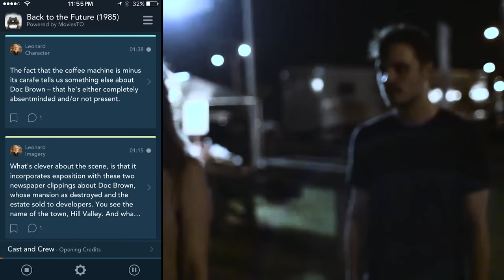The Ultimate Movies and TV Show Companion powered by MoviesTO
The Ultimate Movie and TV Show Companion is an amazing second-screen app meant to enhance your movie or TV watching experience, not replace it.  Use your phone or iPad as your second-screen as you watch your movie or show on your TV or other device. The app provides you with "bites" of information, such as "who's who" in this scene, bloopers, cool facts, lesser known trivia, etc. Perhaps you just want to "chat" with others that share your love for a movie or TV show, we are the place for that!